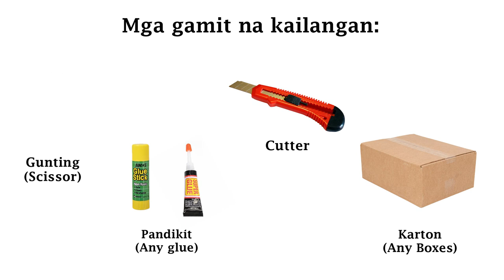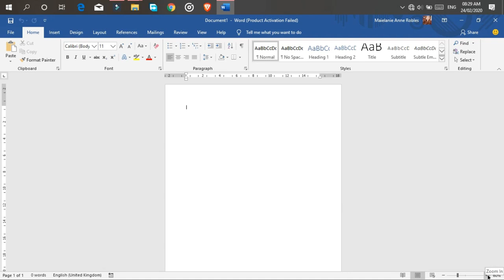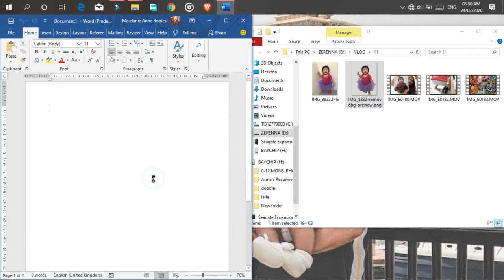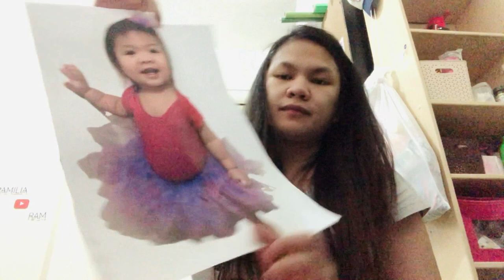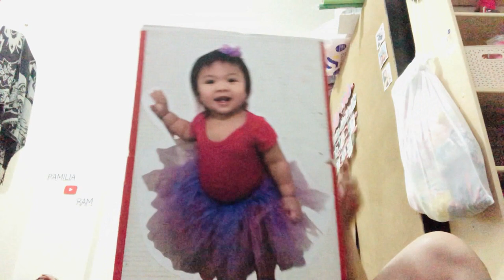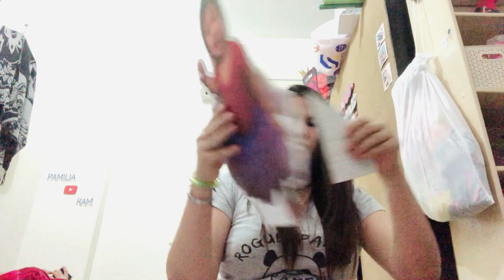DIY STANDEE TUTORIAL | PAMILIA RAM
Hi mga ka-pamili!

Eto na po ang DIY Standee as requested. Pasensya na po sa voice over hahaha ang daming maingay nasa office po kasi ako. First time ko po mag tutorial hahaha.